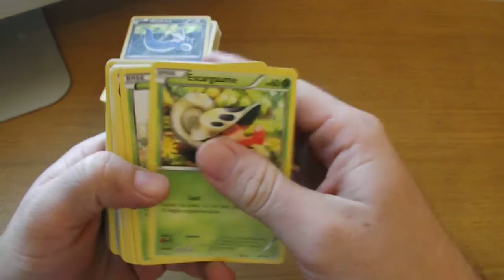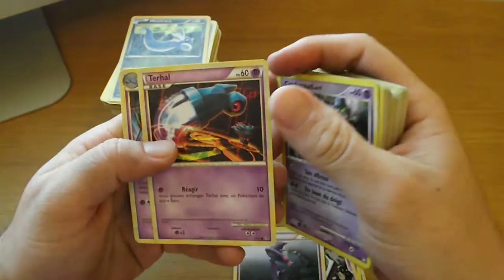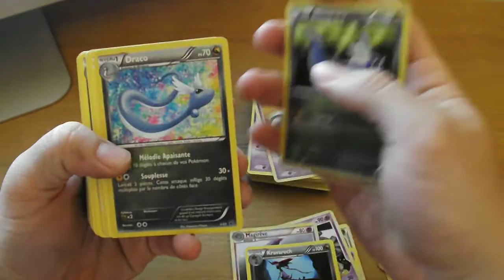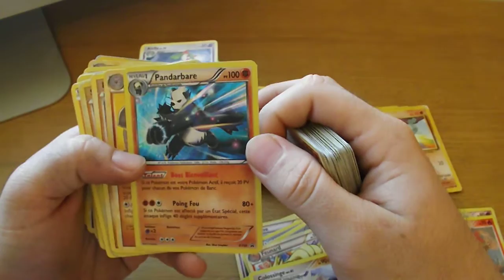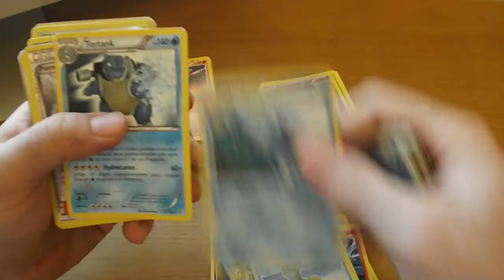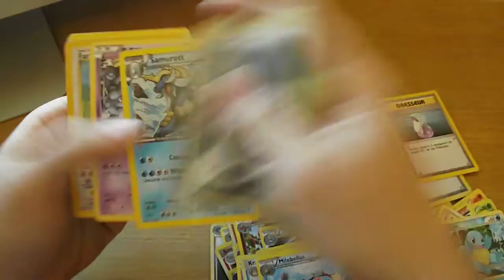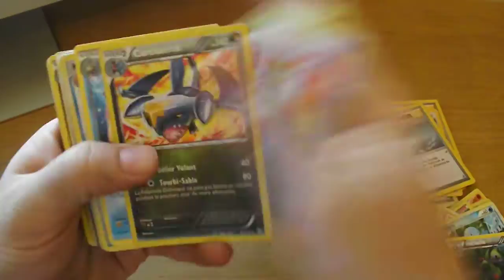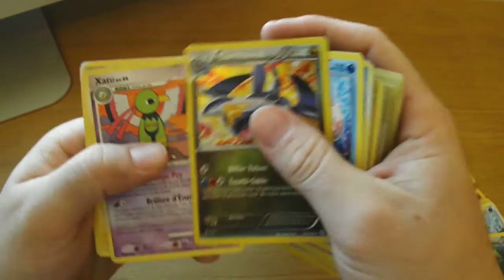Retour de brocante #5 : 500 cartes à 5 euros (2eme partie)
Bonjour a tous je reprend les vidéos sur mes retours de brocante, et oui je suis un fan des brocantes depuis toujours, au programme :

- cartes Pokemon
- cartes YU GI OH
- cartes Magic

- Consoles de jeux rétro et récent
- Jeux vidéo
- Produit dérivé de jeux vidéo

Je collectionne seulement les cartes Pokémon de 1er édition, tous le reste est disponible a la vente ou a l'échange donc n'hésitez pas.

Je reprend juste les vidéos soyez sympas.